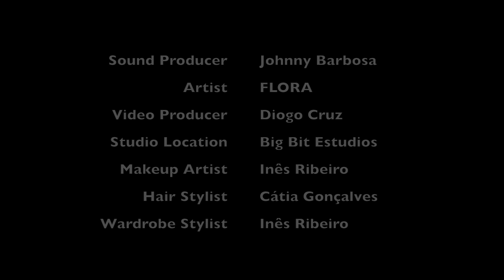Little Mix - Touch (Cover by FLORA)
Produced by Johnny Barbosa